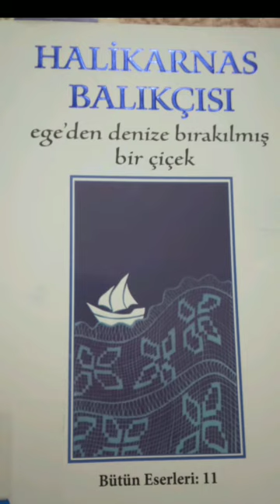Bölüm 9 EGE'DEN DENİZE BIRAKILMIŞ BİR ÇİÇEK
BİLGİ YAYINLARI